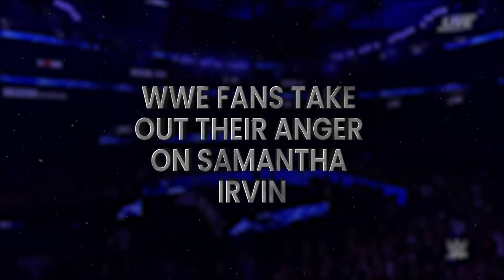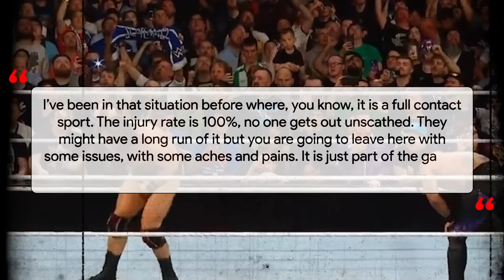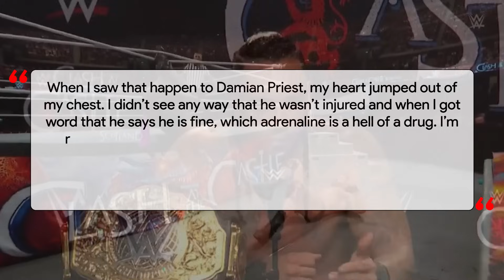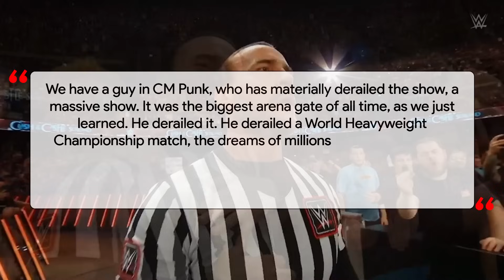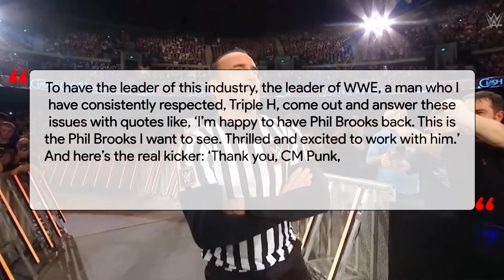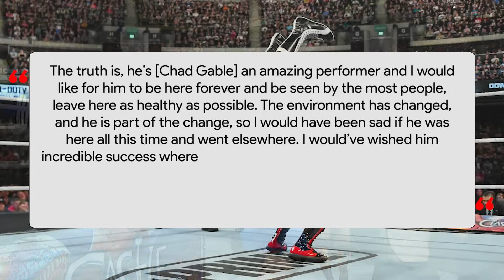Drew McIntyre's Loss Causes Chaos...WWE Fans Angry...Cm Punk Threatens Drew A\ Clash At The Castle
Triple H speaks on Chad Gable re signing with WWE, A Popular Superstar changes her name after Clash at the Castle, Real reasons why Drew McIntyre lost at WWE Clash at the Castle, WWE fans take out their anger on Samantha Irvin, CM Punk threatens Drew McIntyre after costing him a title again, Triple H reacts to Damian Priest's injury at Clash at the Castle, Drew McIntyre's loss causes massive controversy.